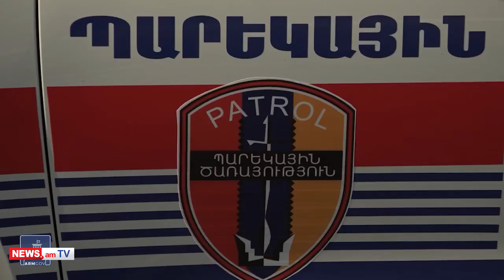Հուլիսի 7-ից Երևանում ծառայության են անցնում պարեկները